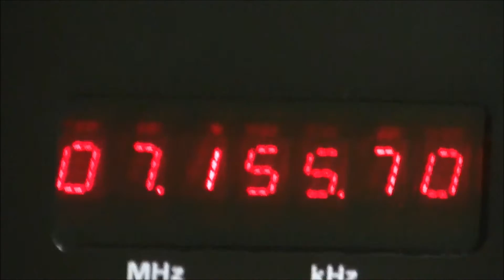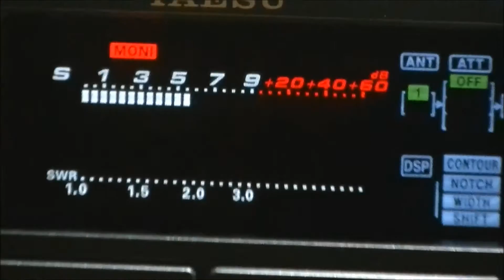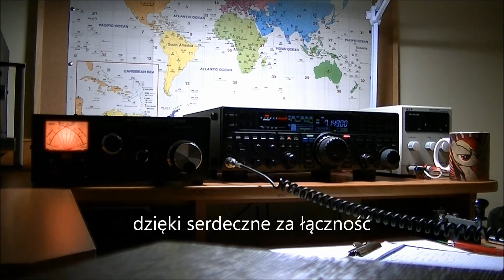Krótkofalarstwo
Krótki film pokazujący pewne hobby jakim jest krótkofalarstwo. Zapraszam do obejrzenia i pozdrawiam! (73!)